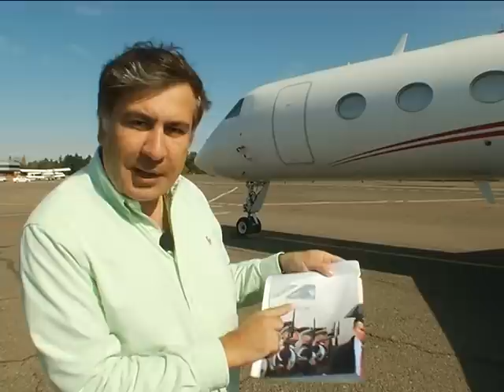საქართველოს პრეზიდენტი / The President of Georgia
The President of Georgia: "As son as the Prime Minister boarded the plane I was using before, "Sokhumi" disappeared from the official name of the aircraft. This is state symbolism and it has a great meaning. I do not think this is a coincidence at a time when they are trying to erase everything. Such an action has political weight...I think this action requires contemplation. State symbols have a great weight no matter what one thinks about previous persons or governments"
საქართველოს პრეზიდენტი: „როგორც კი პრემიერ-მინისტრი ჩაჯდა ამ თვითმფრინავში, რომლითაც მე ვსარგებლობდი ვიზიტებისას, ოფიციალური ბორტის სახელწოდებიდან წარწერა „სოხუმი" გაქრა. ეს არის სახელმწიფო სიმბოლიკა, რომელსაც ძალიან დიდი მნიშვნელობა აქვს. არ მგონია, რომ ეს იყოს შემთხვევითობა, მაშინ, როდესაც ყველაფრის წაშლას ცდილობენ. ასეთ ქმედებას აქვს პოლიტიკური დატვირთვა...ვფიქრობ, ეს ქმედება დასაფიქრებელია.
რომ სახელმწიფო სიმბოლოებს აქვს დიდი დატვირთვა, მუხედავად იმისა, ვინ რას უნდა ფიქრობდეს წინამორბედზე, ან სხვა მთავრობებზე."